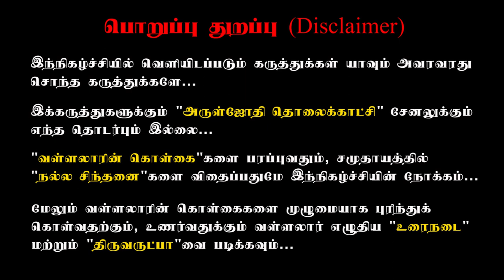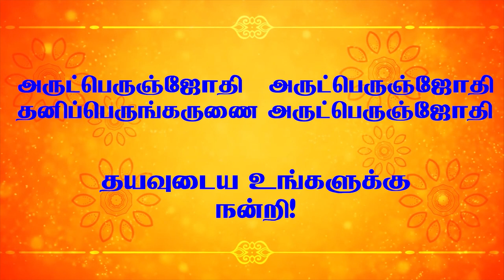எளிமையான குரலால் அருட்பாவை ஓதிய திருமதி மனோன்மணி அம்மா